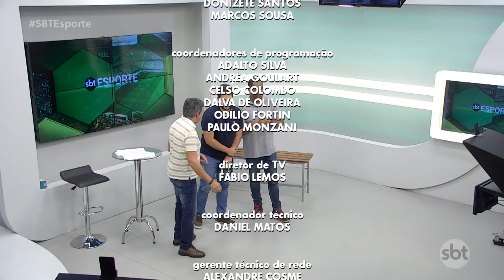SBT Esporte: debate sobre a primeira rodada da Copa América e vitória da Seleção